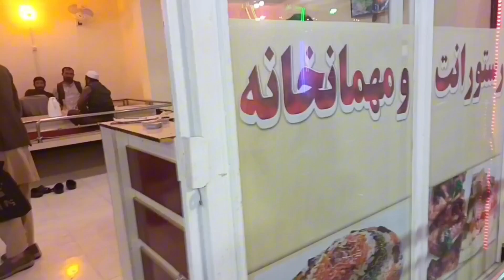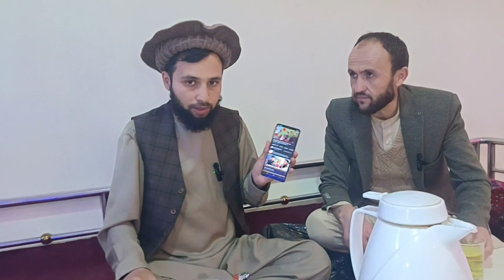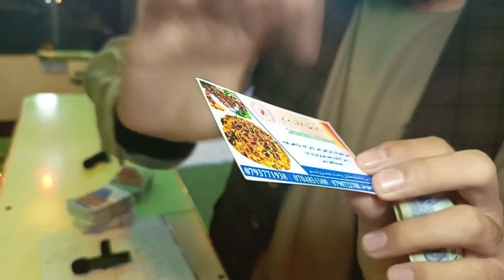Tasting Different Delicious Food in a good restaurant in Badakhshan, Afghanistan with my friend